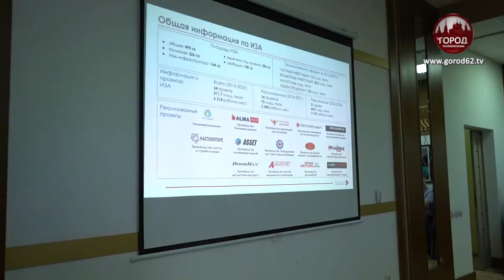ПРОМЫШЛЕННАЯ ВЫСТАВКА В КАЗАХСТАНЕ